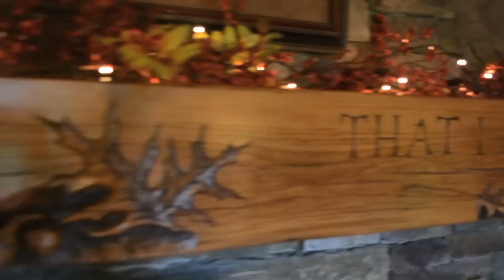Bill & Laura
Shots taken in Pittsburgh, PA by my brother and myself during the weekend of September 13, 2014.